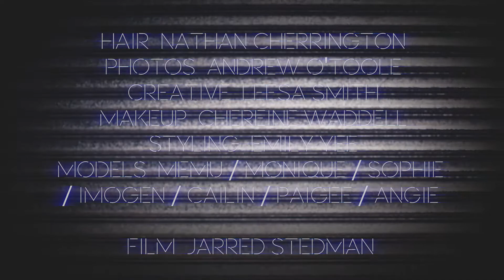GET DOWN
A fashion film for Australian hairdresser Nathan Cherrington.
With a raw, grungy feel, allow yourself to be take back to the 90s with this classic track .

Film by Jarred Stedman